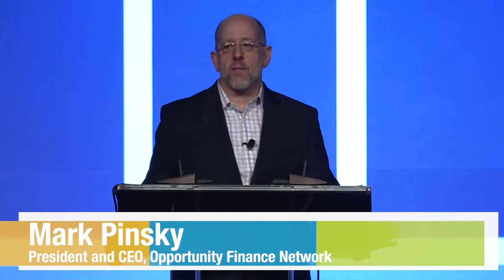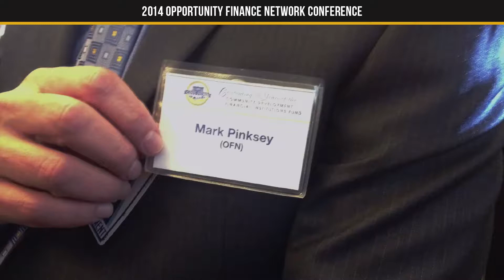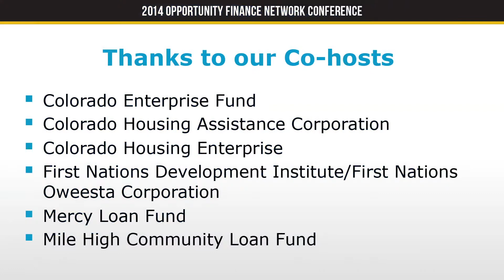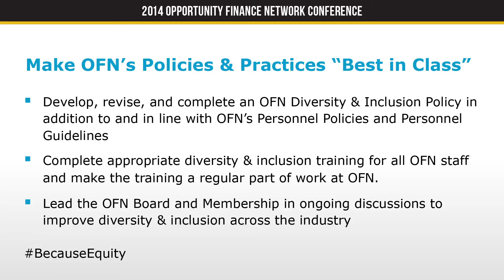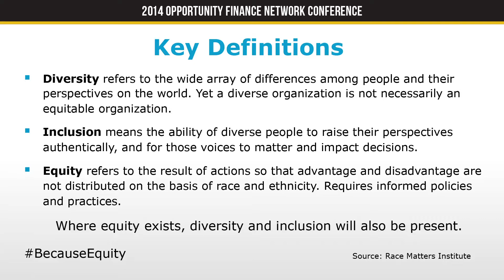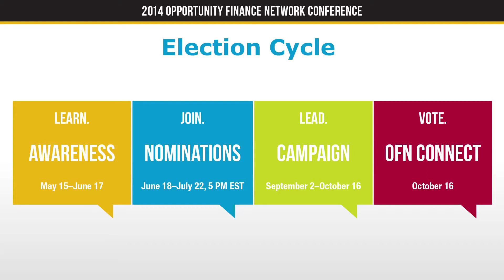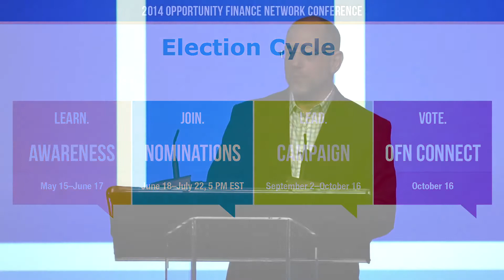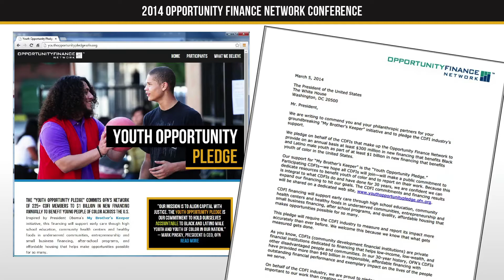Because Equity State of the Industry Address by Mark Pinsky President and CEO of OFN